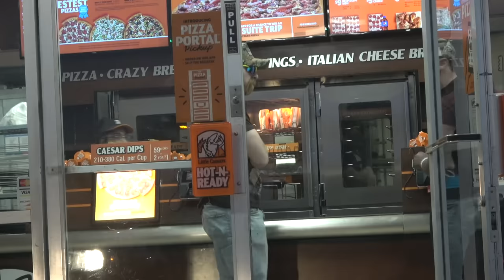Have You Seen My H0T DAUGHTER?